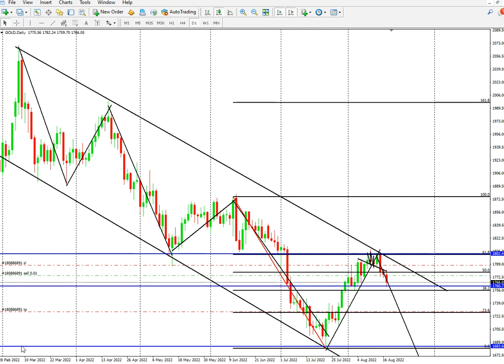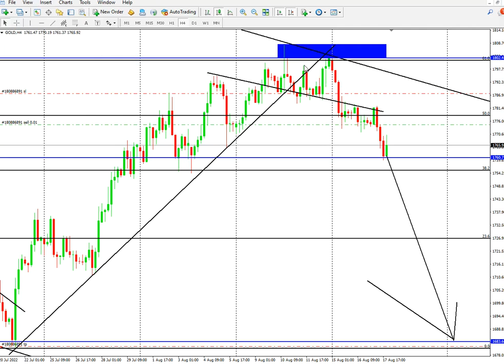GOLD LIVE CHART DAY 2022 CRYPTO BITCION BNB solana_airdrop 2022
GOLD LIVE CHART  DAY 2022
I love penny cryptocurrencies for two reasons: one, you can actually make money from them, and two, sometimes they are the most profitable ones. So what are the best penny cryptocurrencies to invest in in 2023? Which ones are good to mine and hold? Let’s have a look at the top 3 candidates with a detailed description of what you can expect.

 PRIZE: $10 GOOD LUCK EVERYONE! WINNER WILL BE ANNOUNCED INHOURS